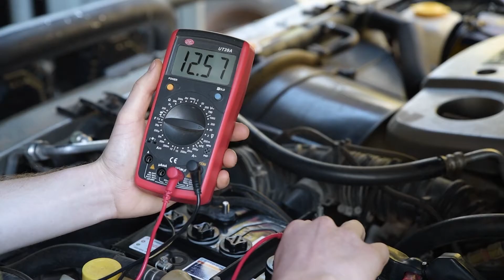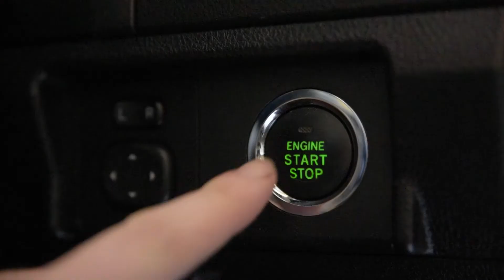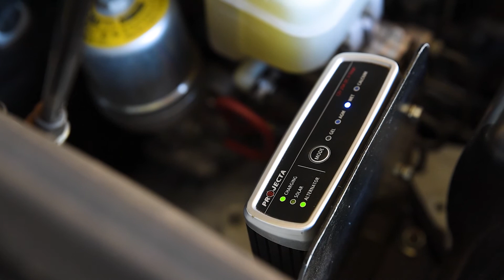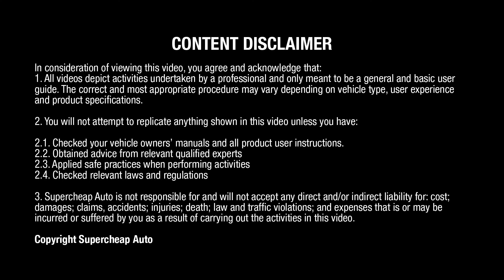Battery Fundamentals EP3 - VSR Chargers - Supercheap Auto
The simple, no-frills dual battery option, an isolator, voltage sensing relay or VSR for short is a good option. When wiring your main battery and auxiliary batteries together; this relay is positioned in-line to make and break the circuit. They usually have only two terminals for power in and power out.

When your vehicle is running, the alternator generates power and voltage rises to charge the starting battery. A voltage sensing relay will allow charge to flow from your cranking battery. Once the cranking battery reaches full charge, the relay will then open and start charging your auxiliary battery.

If the engine is turned off and voltage drops below the stated voltage cutoff on the VSR, the relay will break the circuit to the cranking battery. This is to ensure that the cranking battery is always fully charged and isn't drained from the use of accessories on the auxiliary battery, meaning you won't get stuck on the side of the road with a flat battery.

Watch our latest and greatest television ads, Check out our how to videos, product videos or learn how to check it!